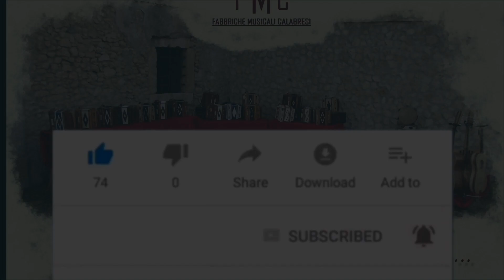THE BOSS IN BACK - SUONATA MERAVIGLIOSA - ORGANETTO TAMBURELLO E BASSO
Suonata spettacolare eseguita da Carmelo Pansera che suona prima un organetto modello retrò tonalita la flautato Binci poi un tamburello pro a doppi piattini, infine abbiamo aggiunto l'accompagnamento del basso elettrico.

buona visione a tutti quanti !!!